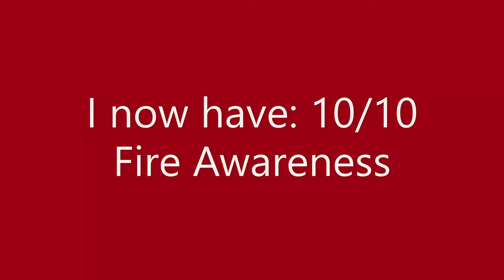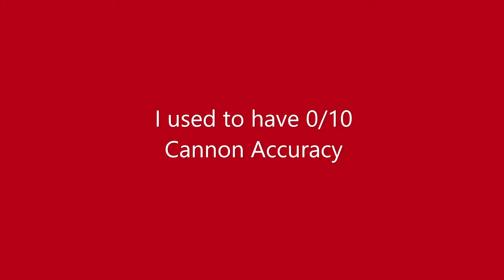Most Improved Pegleg Submission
After countless seasons of seeing no improvement, Season 5 was finally the time to git gud